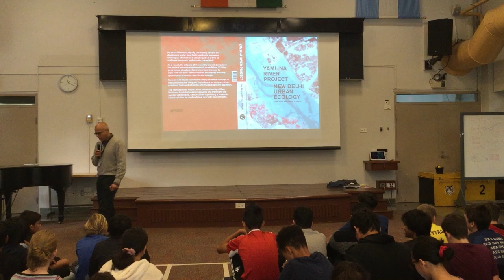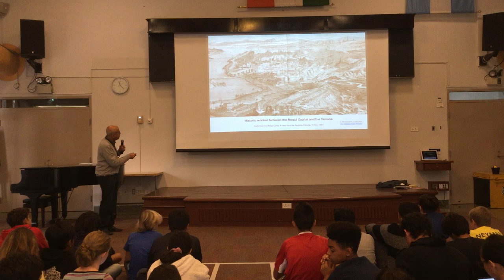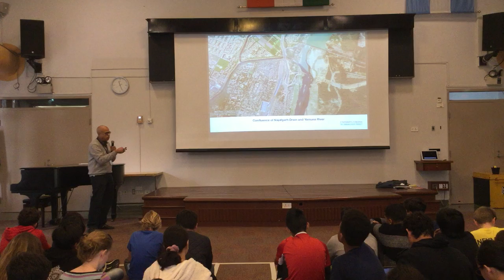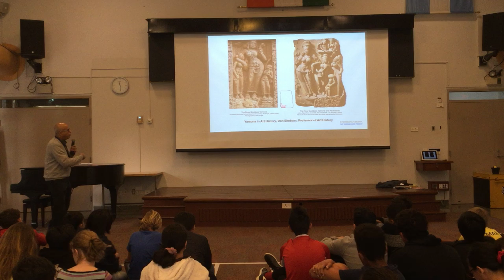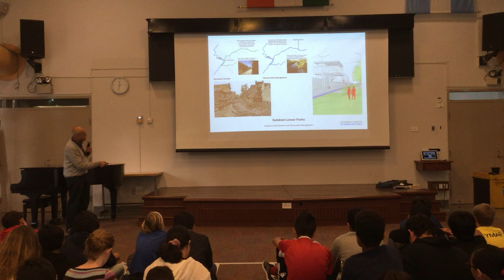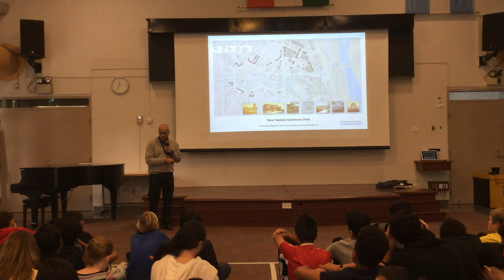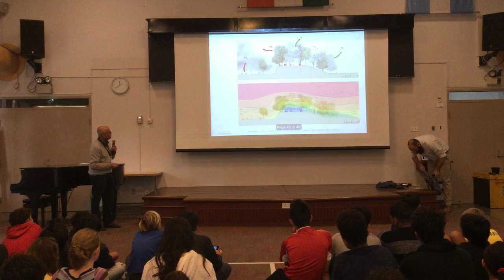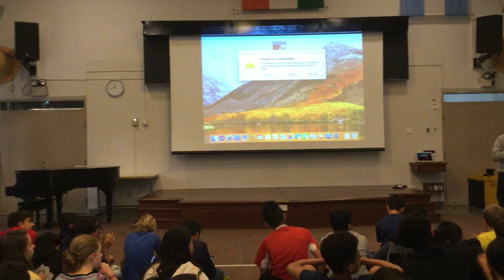Yamuna River speaker 24_01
Presentation by Pankaj in the HOP